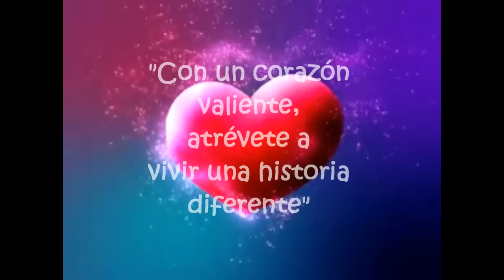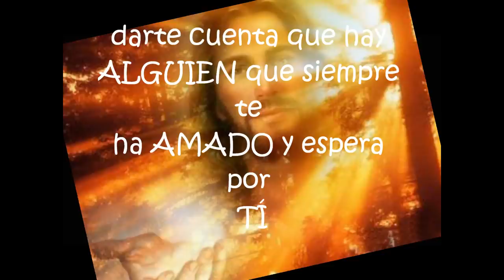Campamento Neo Juventud Cancun, Mexico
"Con un corazón valiente, atrévete a escribir una historia diferente" Jóvenes mayores de 15 años. Informes: Pablo Ignacio Cárdenas Cel: (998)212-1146 y Guadalupe Borja Cel: (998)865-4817 Cuota de recuperación: $1400. Incluye: Transportación de Cancún al Jungle Camp, alimentos y hospedaje.

28 de Septiembre a la(s) 16:00 - 30 de Septiembre a la(s) 17:00

Jungle Camp Km.279 Carretera Federal Cancún - Mérida